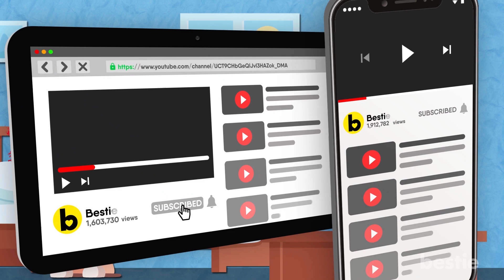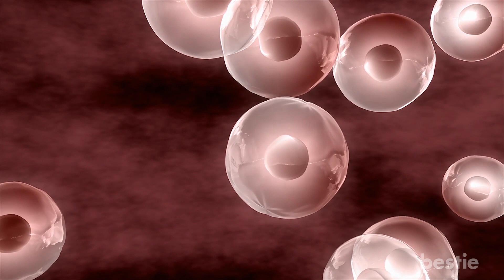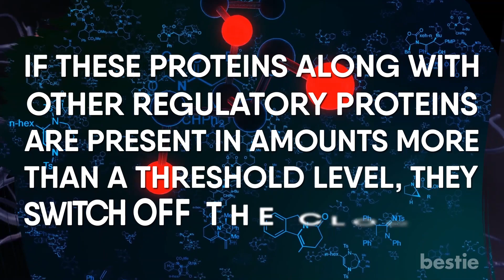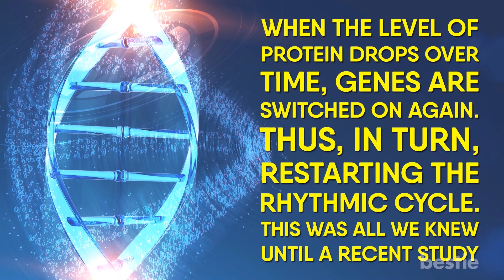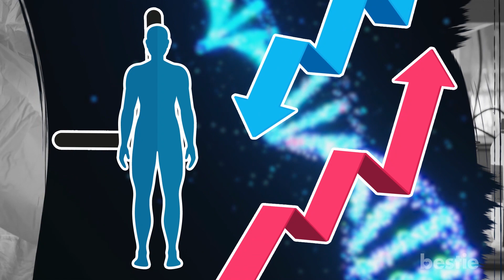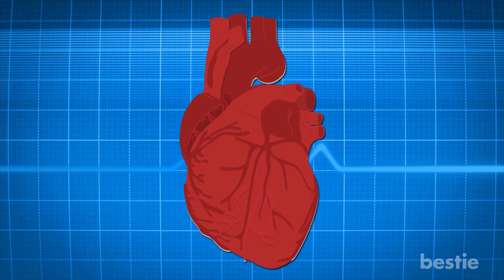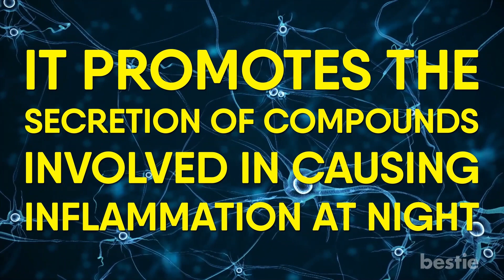How Your Body's Internal Clock Affects Your Health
The body clock is also known as Circadian clock. It is a natural internal clock that keeps track of time. Let's find out more about that!

Summary:
The word "Circadian" comes from "circa-diem", which means "around a day". For humans it is for about 24.5 hours. Your body has machinery in place to track time, but it happens at a speed of a mechanical clock. It is a little slow. Therefore, you need an actual clock to adjust your physiology according to the day and night cycle.

Having a built-in clock prevents you from being completely dependent on the environment. You are able to predict and not just assume it's nighttime when a room is dark.

During an experiment in the mid-20s, scientists took out a small part of a hamster's brain. This was called a "Suprachiasmatic nucleus" or, SCN. It led to the hamster losing its ability to maintain a body rythm.

The rhythm production is a complex process. In simple words, you can say that the Suprachiasmatic nucleus, situated right above the point of optic nerve fibres, has specialized clock genes. These are responsible for coding certain proteins. If these proteins along with other regulatory proteins are present in amounts more than a threshold level, they switch off the clock genes. A kind of feedback mechanism.

A fruit fly was the first multicellular organism, the 'body-clocl' was discovered in. In 1971, Seymor Benzer and his student Ronald Konopka discovered faults in the internal clocks of fruit flies. They traced back the mutation responsible for this fault in a particular gene. This gene was named PER.

The internal clock is not only responsible for regulating your sleep cycle, it also governs the functioning of other systems such as hunger, mental alertness, heart functioning, immunity, mood and stress.